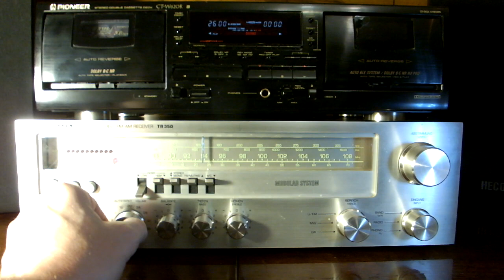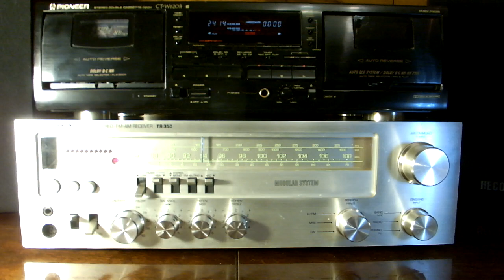Послушаем кассетку: группа "Агата Кристи"---"Я буду там"